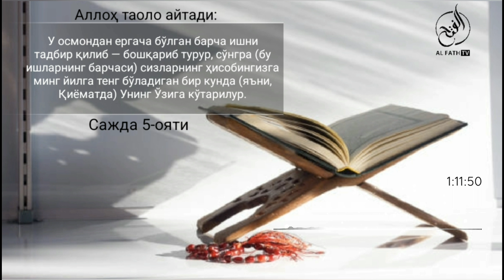Жиноятчи бенамоз кофирларнинг қиёматдаги аҳволлари | Шайх Абдуллоҳ Зуфар Ҳафизаҳуллоҳ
Қуръони карим тафсири
298-дарс:
"Сажда" сураси тафсири
(1-қисм)

03:25 Суранинг "Сажда" деб номланиши ва мавзулари?
05:36 Суранинг фазли?
07:25 Суранинг муқаттаот ҳарфлари билан бошланиши?
09:55 Қуръон нозил қилинган Китоб эканлиги ва унда шак-шубҳа йўқлиги?
12:04 Китоб ҳақидаги шубҳаларга жавоб?
18:25 Аллоҳ осмонлар-у ерни ва улар орасидаги нарсаларни олти кунда яратиб, сўнгра аршга истево қилганлиги?
29:00 Барча ишларни Аллоҳ тадбир қилиши, қиёмат кунида барча маълумотлар Унинг ҳузурига кўтарилиши?
35:53 Аллоҳ Ўзи яратган ҳар бир нарсани гўзал қилган ва инсонни яратишни лойдан бошлаган, сўнгра унинг наслини ҳақир сувдан чиқадиган қилган зот эканлиги?
44:39 Сўнгра уни ростлаб, Ўз руҳидан пуфлаб, уларга қулоқ, кўз ва қалблар пайдо қилганлиги?
46:03 Ер остида йўқ бўлиб кетгач, янгитдан яратилиб, Роббиларига рўбарў бўлишни инкор қилувчилар?
52:00 Уларга ўлим фариштаси вакил қилинганлиги?
56:38 Жиноятчиларнинг қиёматдаги аҳволлари
(1-14 оятлар)

1. Mustalah hadis:
26 dars.

2. Sahih buxoriy va muslimda bo'lmagan barcha sahih hadislar musnad to'plami
103 dars .

3. Usul e'tiqodi ahli sunna val-jamoa (lalikaiy)
145  dars .

4.Usulul-fiqh.
73 dars .

5. Al-uzru  biljahl :
60  dars .

6. Hukm :
45  dars

7. Namoz hukmi :
39 dars .

8. Talbisi iblis :
54  dars .

9. Rof'ul-malam :
12  dars .

10. Islomni buzuvchilar :
35  dars .

11. Tavhid darsi :
93  dars .

12. Ayollar darslari :
33 dars .

13. Aqiydatul vositiyya :
40  dars .

14. Foyda va qoidalar

15. Addurus fil kitman
10 dars

16. Tafsir darslari:
21, 22, 23, 24, 25, 26, 27 ,28, 29, 30-juzlar

17. Fiqhul AVLAVIYYAT :
63  dars

18. Nusrat va Tamkin:
83  dars

19. Adabul mufrod :
216  dars

20. Uhdud qissasi:
27 dars

21. Qiyomat alomatlari
46 dars

22. Usulut tafsir:
66 dars

23. Ahkom hadislari:
200 dars

24. Dard va davo :
78  dars

25. Qurʼon qissalari:
187 dars

26. Muslima ayol ahkomlari:
60  dars.

27. Himmat
9 dars.

28. Ibn Moja
400 dars

29. Latoif
52 dars

30. Olim Va Mutaʼallim
31 dars

31. Soydul Xotir
102  dars

32. Ibn Javziy Ayollar kitobi
37  dars

33. Suhbat va Majlis odoblari:
24 dars.

34. Nafs fiqhi 92 dars

35. Fiqhi qoidalar 58 dars

38.Abbosiylar siyrati (navbatda) 86 dars.

39. Mamluklar va mug'ullar siyrati (navbatda)
(24 dars)

40.Ayollar ahkomlari 151 dars.

41. Din va dunyo odobi  77 dars.

42. Sunanu nasoiy sharhi: (davom etmoqda)

43. Konstitutsiya islom ko'zoynagida. (21 dars)

44. Usmoniylar tarixi (navbatda) 58 dars.

45. Islomiy hukm asoslari. (Navbatda) 25 dars.

46. Iroq tarixi. (Navbatda) 13 dars.

47. Sekulyarizm (dinsizlik)